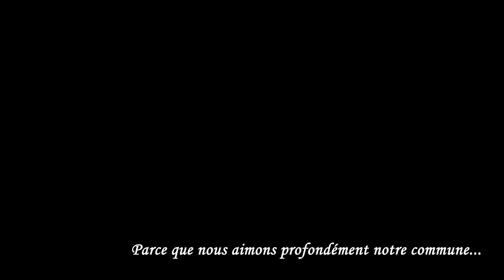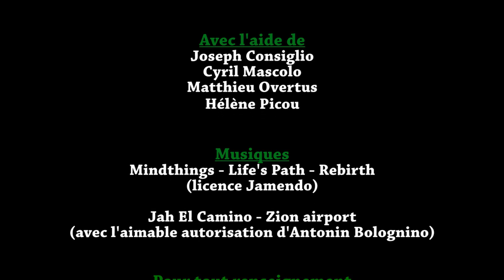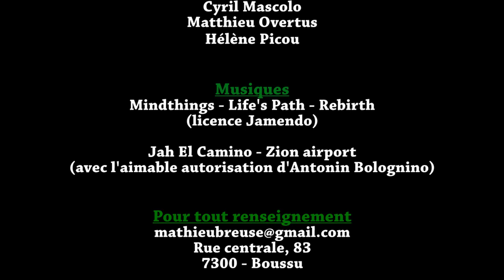Time-lapse de Boussu-Hornu | Campagne Ecolo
5340 photos ont été prises en tout pour ce time-lapse réalisé avec un Eos 550D ;
2670 têtes étonnées se sont retournées vers moi afin de savoir ce que je pouvais bien faire là ! ;
1335 minutes (22h15) pour réaliser le montage d'une vidéo de 3'38 ! ;
668 x 2 = 1336 minutes (22h16) à prendre des photos... ;
338 secondes de bonheur ? ;
167 photos effectuées pour les essais et les réglages du cadre ;
97 Go de données photos ;
84 coups de klaxons, "coucou" à la caméra, "cheese", ... ;
42 personnes ont pris RDV chez l'ostéopathe pour torticolis sur les 2670 qui se sont retournées ! ;
21 lieux photographiés (2 n'apparaissent pas : vue de Boussu depuis St-Antoine et le home Guérin) ;
11 rencontres... ;
6 shootings recommencés... ;
3 levers plus que matinaux... ;
2 policiers intrigués qui m'ont interpellé pour connaître la raison de ma présence... ;
1 souhait énorme de mettre la commune en valeur... ;
0 envie de s'arrêter...

Ce time-lapse a été réalisé dans le cadre de la campagne des élections communales de Boussu-Hornu par la locale Ecolo afin de lancer un message : nous aimons profondément notre commune ! Nous trouvons qu'il y a des choses à y faire car d'autres avant nous ont cru en elle et nous devons lui rendre ses lettres de noblesse en encourageant la population à ne pas baisser les bras, à ne pas se laisser abattre par le contexte économique difficile et par la crise qui nous frappe. Nous pouvons croire en nos forces vives car il y a de la richesse en chacun d'entre nous, et cela, certains l'ont oublié car ils ont été trop longtemps délaissés par les personnes au pouvoir : ils n'ont plus d'espoir, plus de vision d'avenir et se sentent étriqués dans un monde consumériste qui leur échappe. Nous devons rendre aux gens l'envie de participer aux projets de leur commune, le goût de la démocratie par les citoyens et pour les citoyens. Cela ne veut pas dire que nous allons tout vous promettre et tout accepter mais que nous aurons une oreille attentive à ce que chacun souhaite pour le bien de son quartier et de sa ville car nous devons impérativement revenir à une politique locale qui est proche des citoyens si nous voulons envisager l'avenir avec espoir pour nos enfants et l'humanité...
Nous voulons donc opérer un vrai changement dans l'organisation politique de notre commune et remettre le citoyen au cœur de notre action ! Et ce n'est que grâce à votre soutien que nous pourrons réaliser ce changement...
Le 14 octobre, nous allons voter : vous avez le pouvoir de décider !
Ensemble, nous pouvons rêver d'une commune plus citoyenne et la réaliser ;
Ensemble, nous pouvons rêver d'une commune plus verte et la réaliser ;
Ecolo, avec vous, pour des solutions durables !

La locale Ecolo de Boussu-Hornu

Page web de la locale : boussu.ecolo.be
N'hésitez pas à visiter notre page facebook !